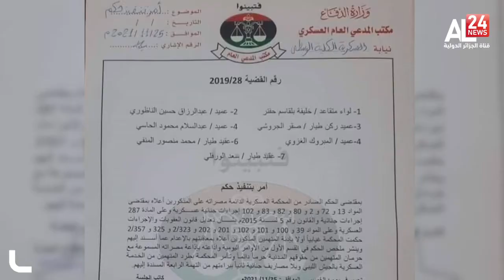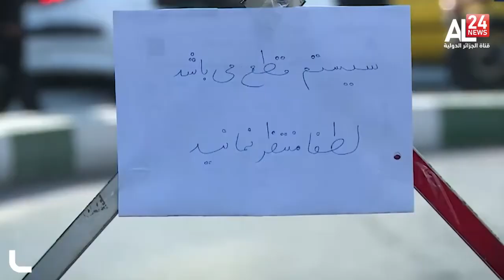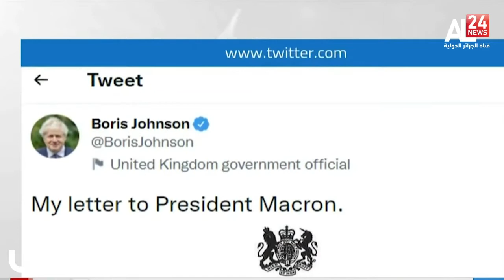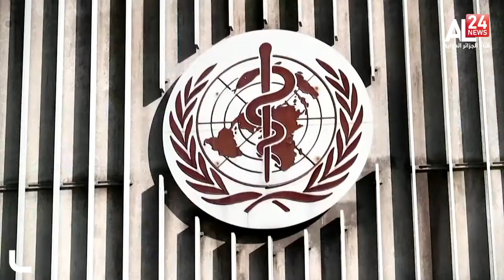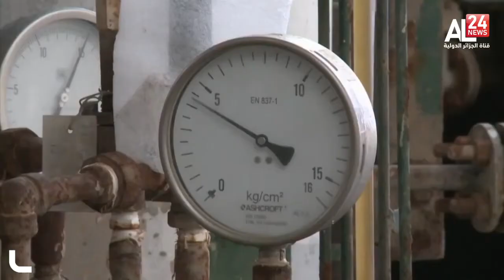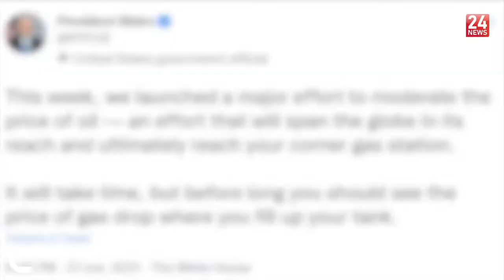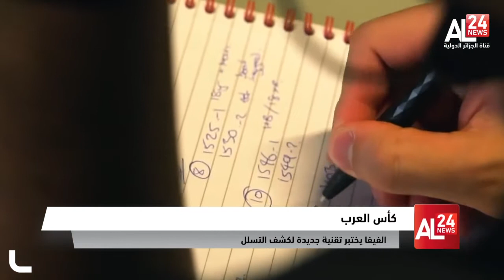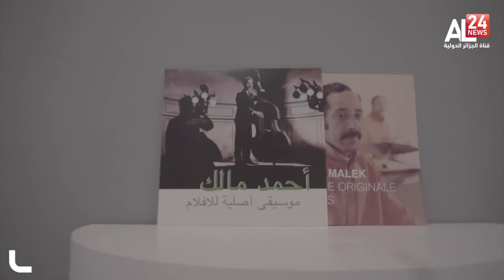منتصف الليل 29/11/2021